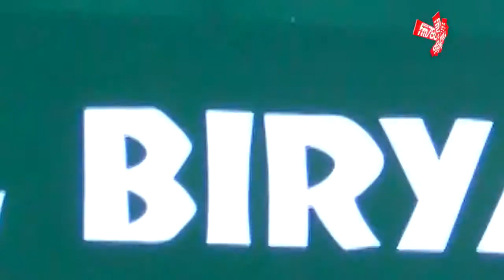পররাষ্ট্রবিষয়ক কমিটির চেয়ারম্যান হচ্ছেন গ্রেগরি মিক্স | Community News | FM786.COM